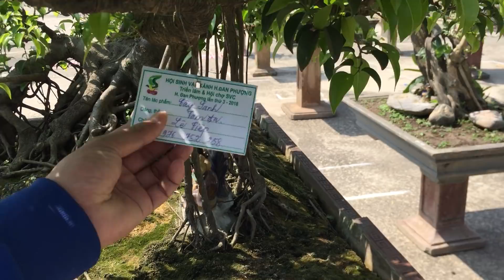Triển lãm cây cảnh huyện đan phượng, triển lãm cây huyện đan phượng 2018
Triển lãm sinh vật cảnh huyện đan phượng ,đây là năm thứ 3 diễn ra tại sân vận động huyện, video này bạn sẽ chiêm ngưỡng nhiều tác phẩm chất lượng đến từ nhiều vườn trong khu vực